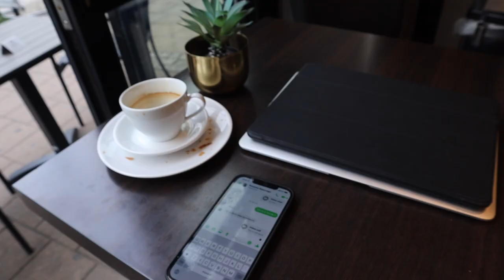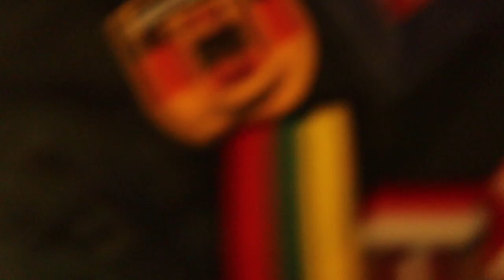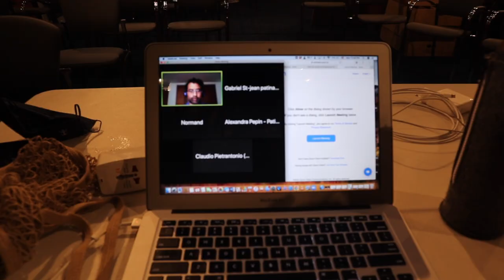Episode 26 : Vlog Crossing the Atlantic (Part 1)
Episode : 26

Season : Voyager of The Seas

Description :

This is episode 26 of the Voyager of the Seas contract.  Tag along as I bring through another contract as a professional figure skater. See the ups and downs of working on a cruise ship. This episode is part 1 of our crossing to the United States. We are visiting iceland and greenland during our crossing !

Music Rights
Joakim Karud – Classic
Music by Dylan Rockoff - I Made A Mess Here (22 Symphony)
Music by Zight - Everybody Keep Running (A Runner of the Marathon)